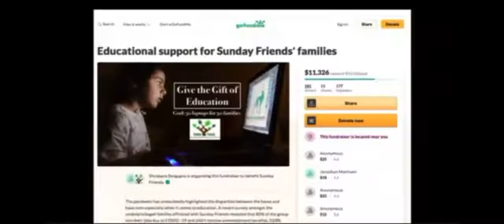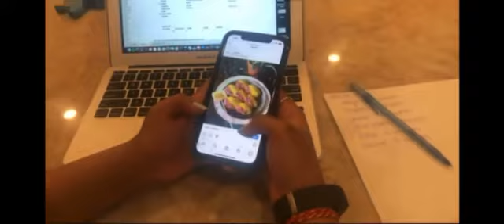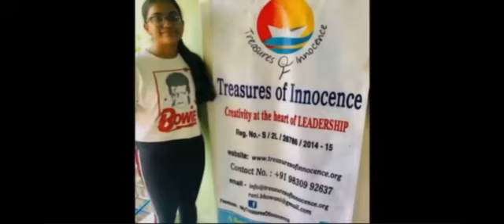Crystal Bowl Award from Junior League of San Jose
Received the Crystal Bowl Award for exemplary service to the Sunday Friends Families through my fundraiser.